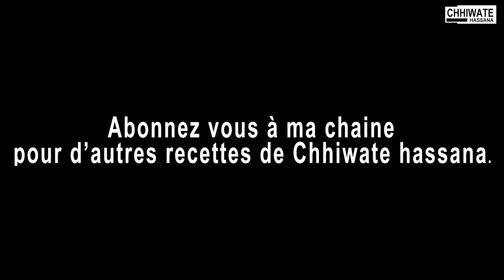tarte kiwi طورطة الكريم والكيوي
recette facile   وصفة سهلة
sous titré en francais